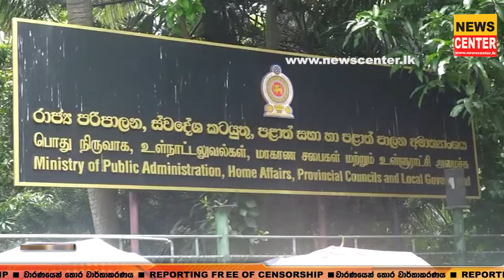අපිට අහිමි කළ දේවල යළිත් දෙන්න|පරිපාලන නිලධාරිනුත් අයිතිවාසිකම් ඉල්ලයි|අමාත්‍යංශය ඉස්සරහ සද්දේ දායි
අපිට අහිමි කළ දේවල යළිත් දෙන්න | පරිපාලන නිලධාරිනුත් අයිතිවාසිකම් ඉල්ලයි | අමාත්‍යංශය ඉස්සරහට ඇවිත් කට්ටිය සද්දේ දායි | පරිපාලන නිලධාරින ආණ්ඩුවට අනතුරු අඟවයි